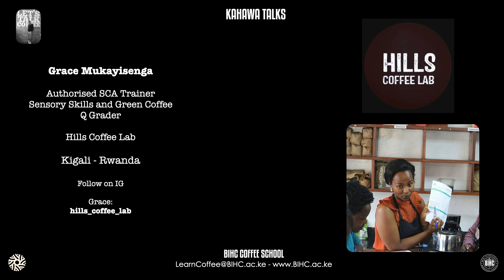KAHAWA TALKS - 03 - GRACE MUKAYISENGA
Another week has gone by and we are excited for Episode 3 of Kahawa Talks!! This Sunday we will be graced with the presence of Grace Mukayisenga who is an Authorized SCA Trainer (AST).
Grace is an SCA certified Q grader, Sensory & Green Coffee professional and Barista. On top of that, she runs an SCA Training Center in Rwanda called Rwanda Hills Coffee Lab @hills_coffee_lab. We are honored to have Grace join the conversation and give her insights on how we can improve the coffee industry. This is an episode packed with information you do not want to miss.
See you tomorrow at kahawatalks!